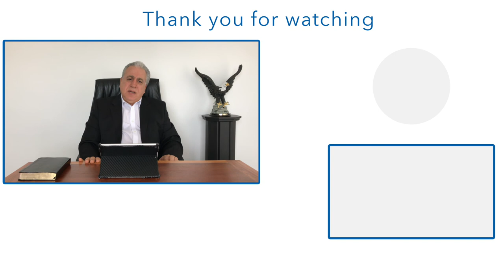Developing Our Spiritual Senses - Part 2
Andreas Kyriacou continues to elaborate on the importance of developing our spiritual senses.  It is vital in maturing in our faith as a believer, else we will remain "like babies who need milk and cannot eat solid food. For someone who lives on milk is still an infant and doesn’t know how to do what is right. Solid food is for those who are mature, who through training have the skill to recognize the difference between right and wrong." (Hebrews 5:12-14)